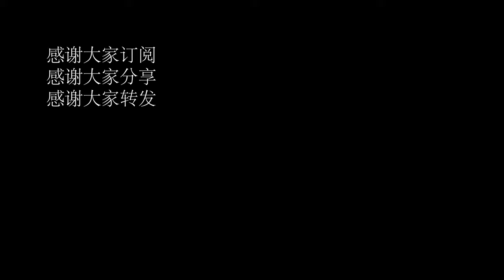【4k】Driving in Shanghai\从临港泥城到上海市区\漫步在上海\Walk china\ SHANGHAI STREET \上海の街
一段从临港泥城到上海市区的行驶视频，经过乡间道，镇区道、高速道、快速道。
A video of driving from Lingang Mud City to downtown Shanghai, passing through country roads, township roads, expressways.